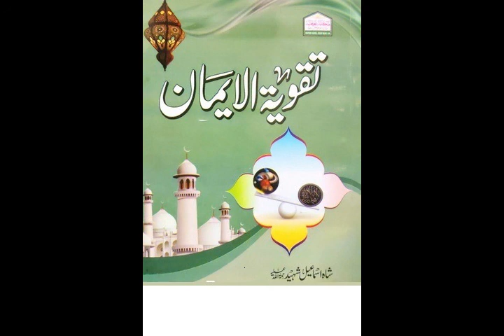5.Taqwiyat ul Iman.Al Faslul Salis